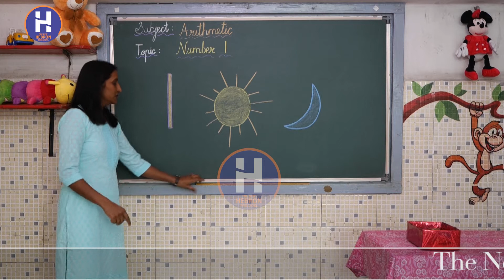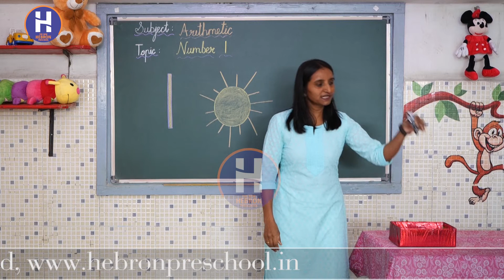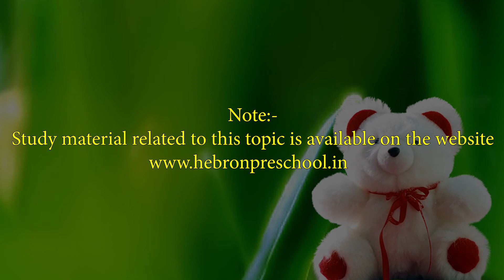New Hebron Preschool | Nursery | Arithmetic | Number 1 | Mrs. Manisha David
The children will be able to recognize number ‘1’ by showing different objects.